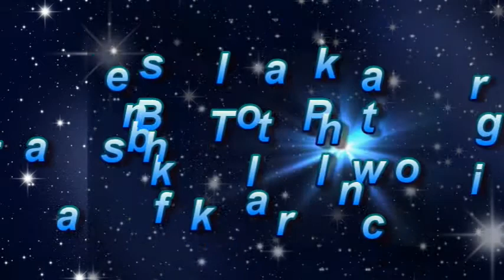The Foundations of Defense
We propose three simple elements that form the foundation of any defense.